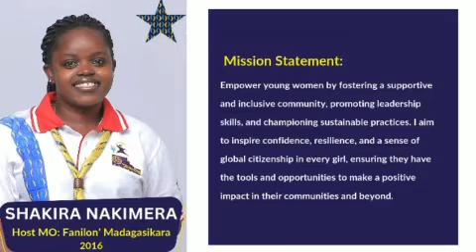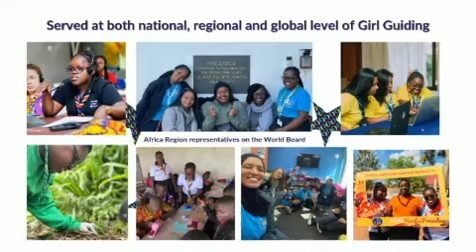My mission is to champion sustainable practices- Shakira